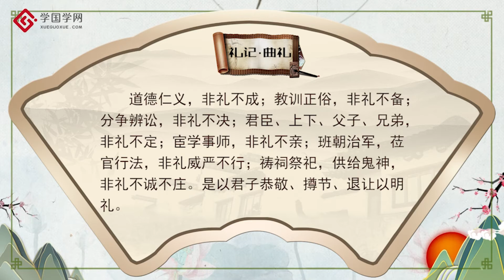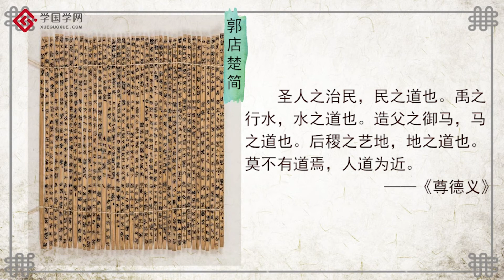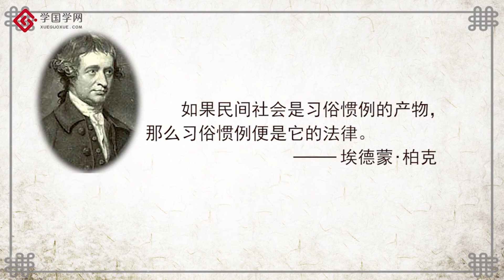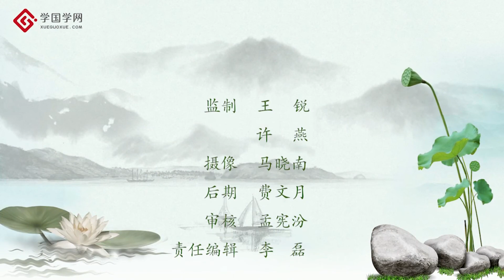【儒家经典与人生智慧】第21节 古人为何要讲“礼”？